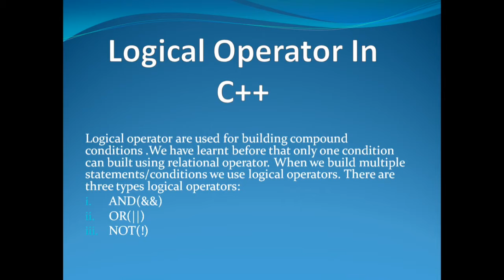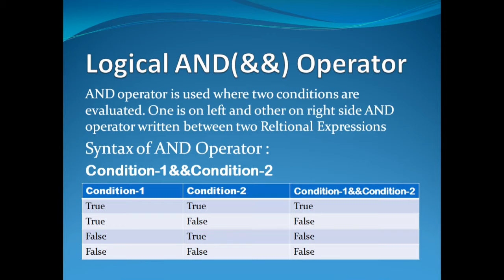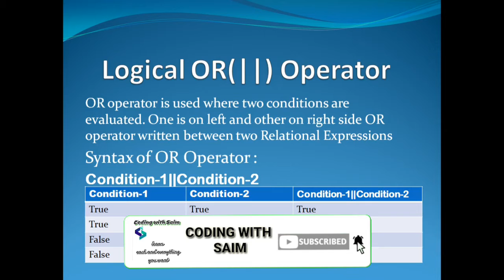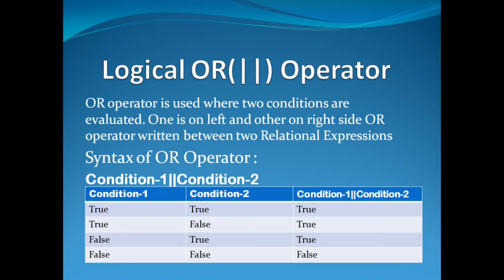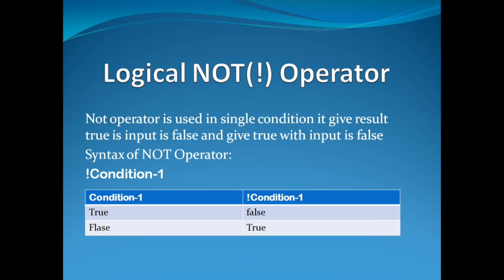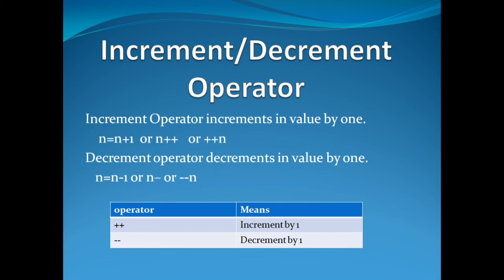Operators In C++ |Lecture# 07|C++ Tutorial for Beginner's|C++ Programming|Coding With Saim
Asslam O Alaikum:
Code With Saim is my attempt to teach basics and those coding techniques to people in a short time which took me ages to learn.
On this platform, I will teach you computer programing and different other information.
These types of C++ programs are also useful in interview preparation!